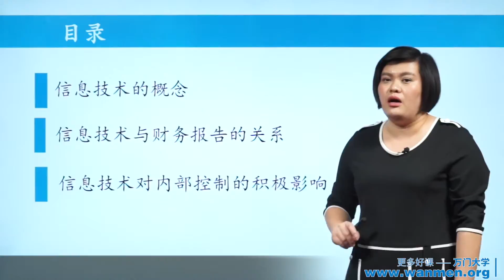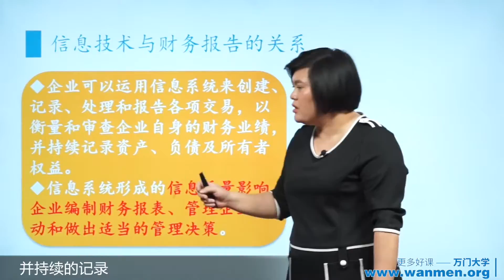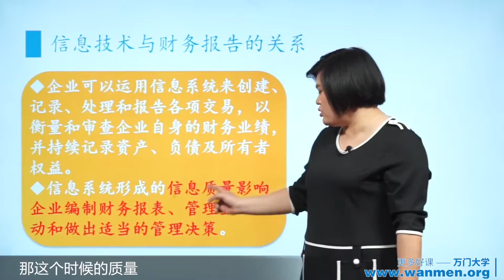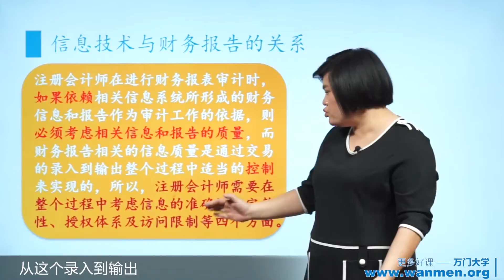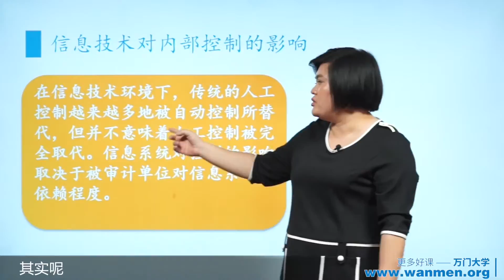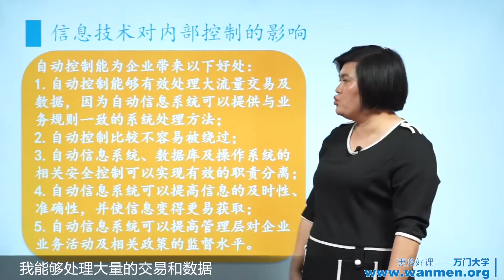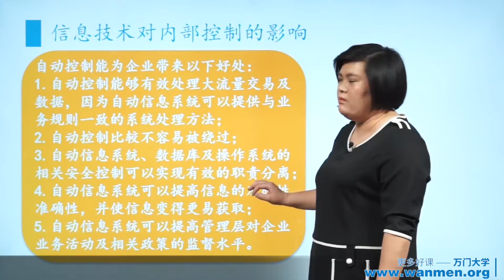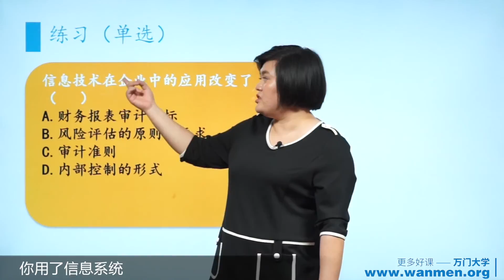【万门大学】CPA审计11 2信息技术对内部控制的影响